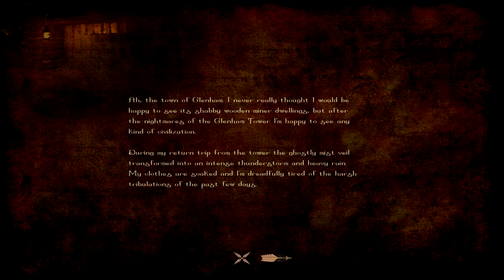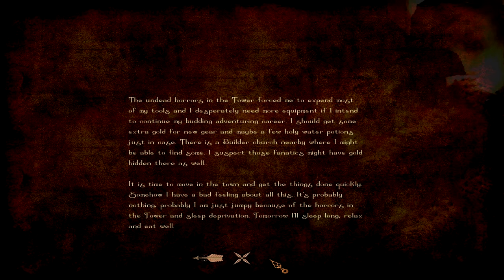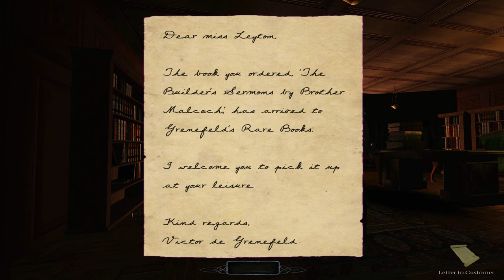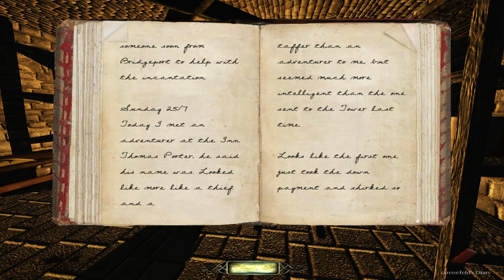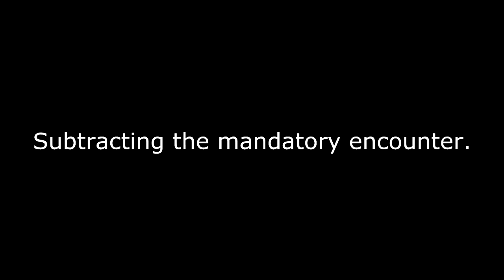The Dark Mod: Thomas Porter 4: Transaction (Difficult | All loot | Stealth Score 0)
No commentary
Gameplay @ 2:15

"Title  Thomas Porter 4: Transaction
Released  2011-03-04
Version  2
Author(s)  Sotha
Mission Type  Single Mission
Description  The Transaction is a small/medium sized map in which aspiring thief Thomas Porter delivers the cryptic book, 'De Vermis Mysteriis' to a bookstore owner named Victor de Grenefeld. It is the fourth mission in the Thomas Porter series, continuing from where The Glenham Tower ended. The mission was created by me, Sotha and I wish to thank BrokenArts, Melan and Ocn for playtesting and Bikerdude, BrokenArts and Ocn for voiceacting. An enormous thanks goes also to the fine people who created TDM and are still working hard, bringing it ever closer to perfection. Thanks also to the community for helping with my mapping efforts. Extra thanks to freesound.org -contributors who make excellent quality sound effects available for free."

Vision and hearing set to hardcore.

Difficulty level: Difficult

Time: 53:11
Times saves: 34

Damage dealt: 8 and received: 0
Health restored: 0
Pockets picked: 8
Loot acquired: 7804 out of 7804

Killed by the player: 0
KOed by the player: 1
Bodies found by the AI: 0

Alerts: 9 suspicious (practical 7), 2 searches (practical 0), 1 sighting (for 0m 15s) (practical 0)
Stealth score: 11 (practical 0)

This was a difficult one.
The guards are just as hearing sesnitive as usual despite the thunder storm, the water puddles cause them to hear you from great distances, the lightning reveals certain parts of the map into high light-index, and worst yet the torch spam is evident despite a very, very small number of water arrows available.
Last but not least, a bit of loot actually vanishes from the map if you don't grab it during the time period after a very shaking required combat encounter.
I can say I love the idea of required combat you can prepare for (although I wish it didn't force the stealth score up), the idea of a difficult night on the streets, the incredible concept of taking a night's sleep before being ambushed (regardless of whether you've been sighted), and the level's frankly perfect atmosphere.
But everything about it's raw execution in terms of balancing difficulty is simply near-insanity.
Sotha, if you were trying to make me feel alone, helpless, desperate and scared, you did that, you crazy bastard.

Music used
queen - The Invisible Man (karm3l remix)

Edited in Sony Vegas for 2 brightness, 3 contrast.

Go here to download the Dark Mod, free.

Here's to you, W